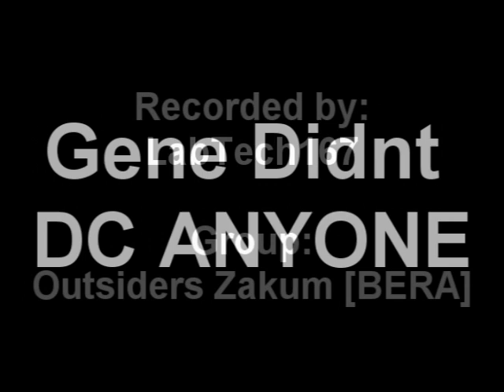AoE's at zak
My first small 4th job video JUST to prove that AoE's do NOT DC people. Hope you like ^_^